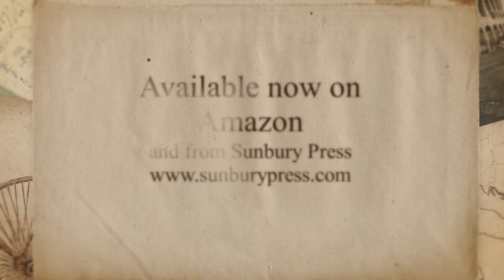The Wolf of Britannia